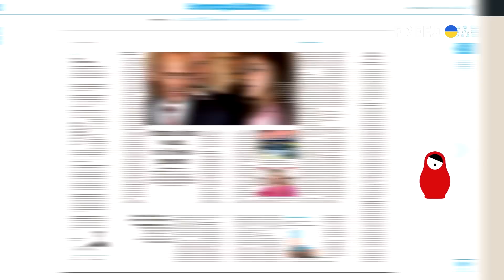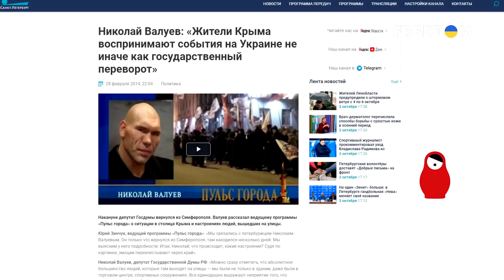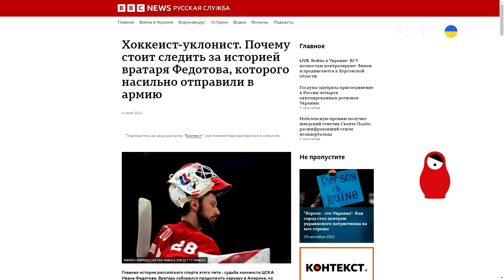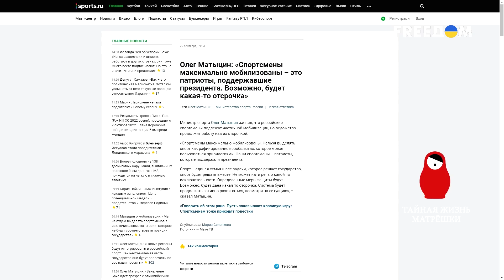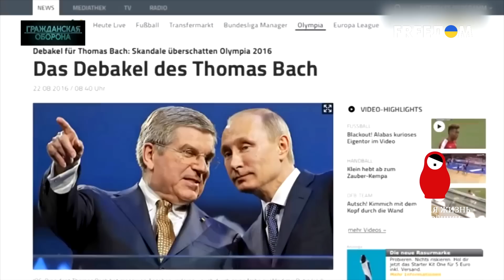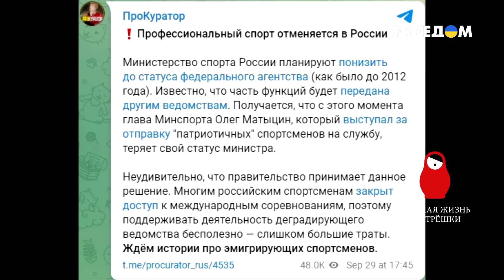Спорт ушел из россии. Что будет с Кабаевой? Тайная жизнь матрешки. Эпизод 96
Как личная гимнастка путина Алина Кабаева участвует в войне с Украиной? Ведь для того, чтобы стать успешным спортсменом в России, нужно не только усердно тренироваться, но и заниматься политикой. А еще постоянно поддерживать путинскую диктаторскую власть. А не хочешь — не видать тебе медалей и пьедесталов. А особо неугодным и вовсе турниры предстоят исключительно за решеткой. Но теперь все вообще стало плохо — россию отстранили от всего мирового спорта. И даже на Европейские игры-2023 никто из россии не поедет. Что ожидает российский спорт? Давайте откроем матрёшку и узнаем!

"Тайная жизнь матрешки" открывает правду, скрываемую от зрителей российским тоталитарным режимом и пропагандой. Ведь в России всё, как в матрешке. На первый взгляд, кажется все именно так: они называют себя великим народом и восхваляют свой образ жизни. Однако если раскрыть матрешку наружу - получаются совершенно противоположные факты. А все величие оказывается только пустым звуком.